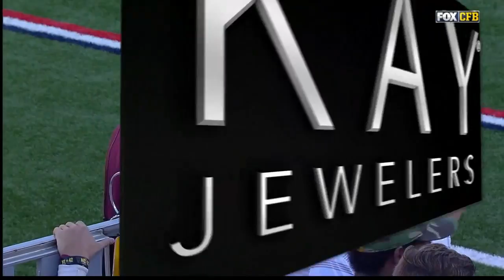Arizona State Sun Devils at Arizona Wildcats 2014 Football